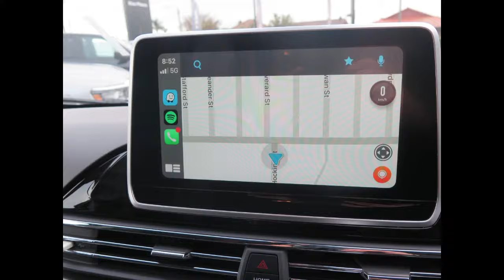LDV Deliver 9 LWB Mid Roof | Alan Mance LDV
Drive Away in Footscray or Melton.